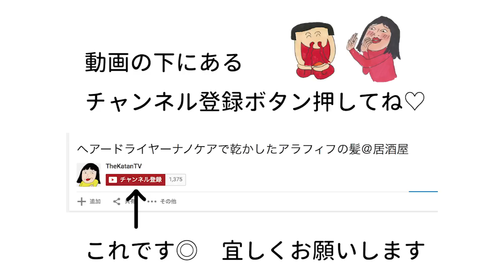マダムカータンとコラボ！！？？ おかずにもなるお豆腐料理！！！ 薬味ダレで具沢山！中華風冷奴 スナックカータン第7回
カータンママがお手軽なつまみを紹介する料理番組〜スナックカータン〜

第7回はスナックカータンとマダムカータンの夢のコラボ！！
マダムに貰った万能ダレを使ってママが中華風冷奴を作る！！
おかずにもなる一品です！是非作ってみて下さい！

他の動画も宜しくお願いします！！↓下から見れるよ